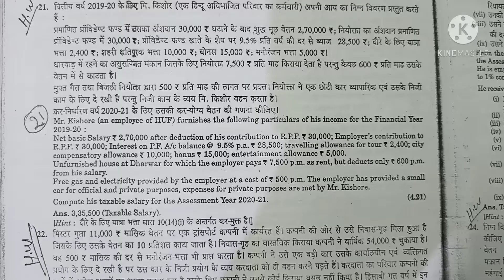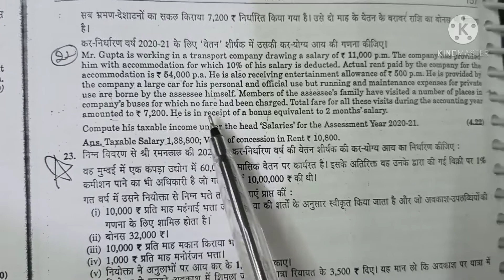INCOME TAX||INCOME FROM SALARY||Q.NO.21,22||H.C.MEHROTRA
INCOME TAX || INCOME FROM SALARY ||H.C . MEHROTRA ||  Q.NO.21,22

NOTE:-
income tax k rules har saal change hote h isly ye video sirf 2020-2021 k ly useful hoga .